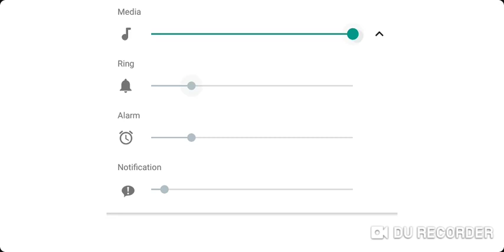Simon's Cat Dash #199-203(1)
That cannot mean anything